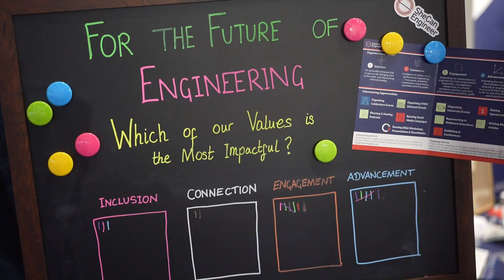Electronic Specifier at Engineering Design Show 2025 with SheCanEngineer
SheCanEngineer is a charity working to close the gender gap in engineering industries by showcasing the accomplishments of female engineers, raising awareness around issues relating to Diversity, Equity & Inclusion (DE&I), and promoting engineering to children.

Electronic Specifier’s Mick Elliott caught up with Engineer and SheCanEngineer volunteer Laura Green to hear about the charity’s achievements and some of its future initiatives at Engineering Design Show 2025.